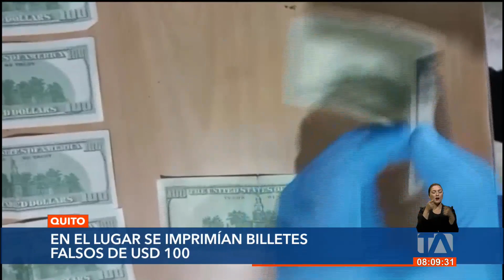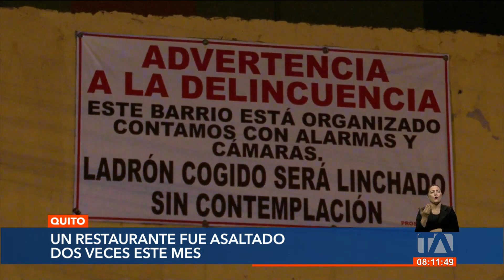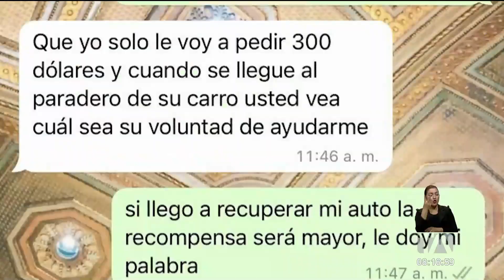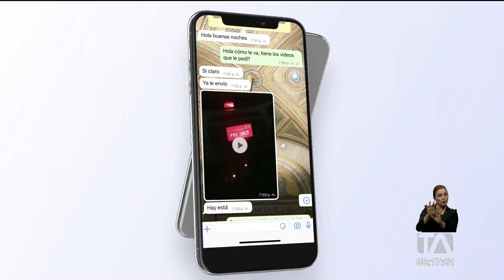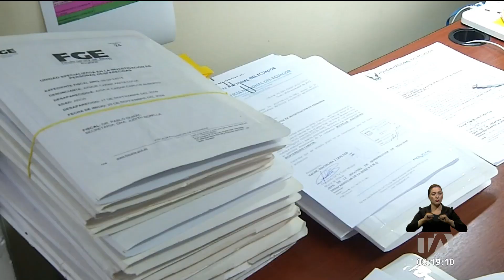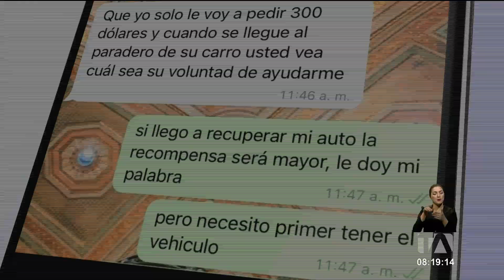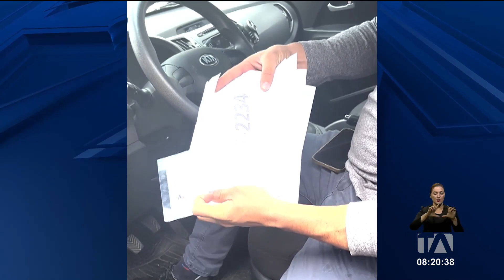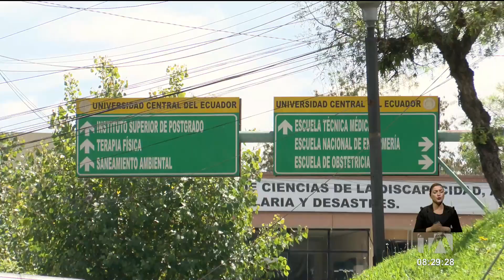Noticiero de Quito (Segunda Emisión 27/02/23)